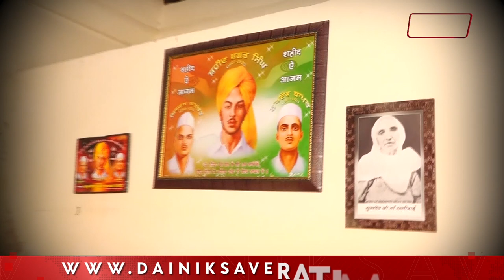ਮਾੜੇ ਹਾਲਾਤਾਂ 'ਚ ਹੈ Shaheed Sukhdev ਦਾ ਘਰ, ਕੰਧਾਂ ਤੋਂ ਉਤਰਿਆ ਸੀਮੇਂਟ, Trust ਨੇ ਲਗਾਈ ਗੁਹਾਰ, ਦੇਖੋ ਤਸਵੀਰਾਂ